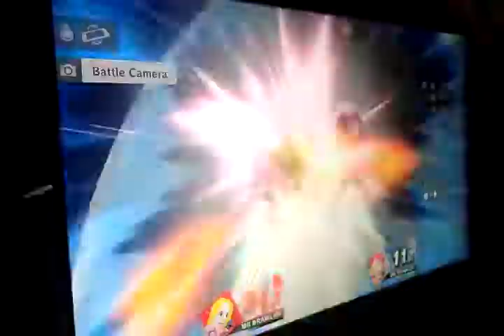Smash Ultimate: Glitter Heart/Cure Heart vs Cure Star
To SSB&AnimeCrossover
One is for the hearts and one who protects the galaxy.
NOTE: I register KirbyS4983's Friend Code on switch so, he'll understand about Glitter Force/Precure.